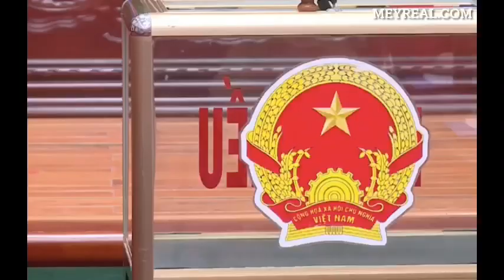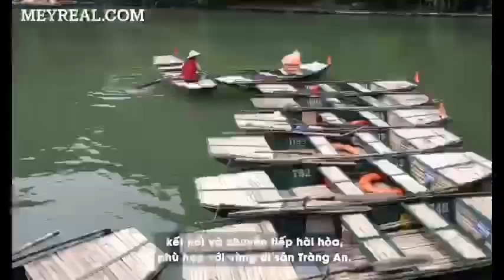Sáp nhập huyện Hoa Lư, mở rộng thành phố Ninh Bình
Hợp nhất thành phố Ninh Bình và huyện Hoa Lư với định hướng là “Đô thị Cố đô – Di sản”, dựa trên nền tảng giá trị văn hóa – lịch sử của cố đô Hoa Lư và các giá trị nổi bật toàn cầu của di sản Tràng An.